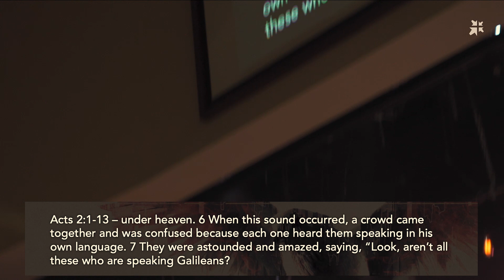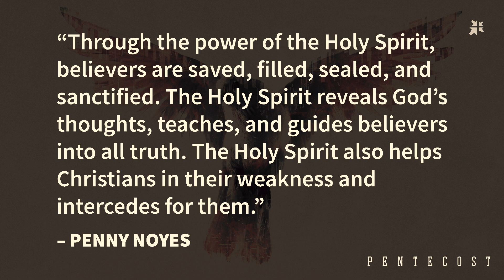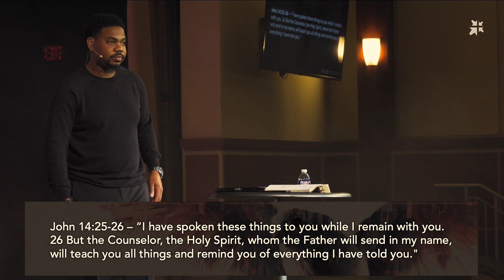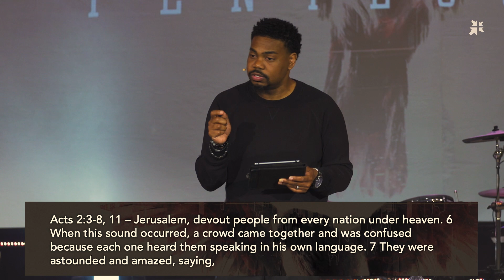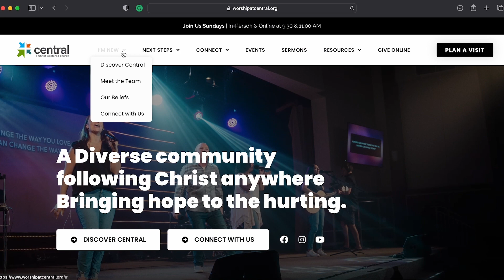(Sermon) // Pentecost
The coming of the Holy Spirit during the day of Pentecost was a sign that the power of God had arrived to bring salvation to all believers. Through Christ, all can experience the empowering of the Spirit—with boldness to act and speak or surrender control and allow a new life in Him. Join us as we learn how Pentecost can bring hope for a new life of faith.

Drop your comments here! We’d love to hear from you. And don’t forget to like this video, subscribe to this channel, and tap the bell so you’ll be notified next time we make new content available from Central: A Christ-Centrered Church.

Your generosity helps Central continue its mission. Use this link to make a contribution:

Central is licensed to use the copyrighted works contained in this video through CCLI and/or CVLI. Visit us.ccli.com for more information.